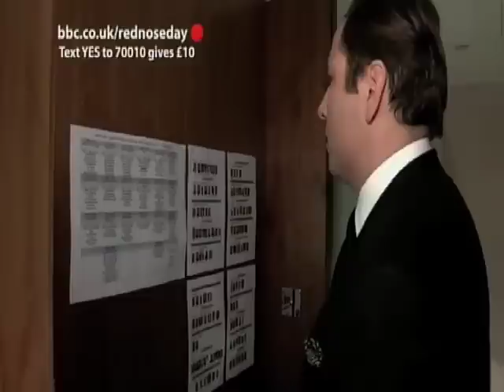24 Hour Panel People - Part 2 - Red Nose Day 2011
David Walliams takes on the challenge to take part in 24 hours worth of panel shows for Comic Relief's Red Nose Day.